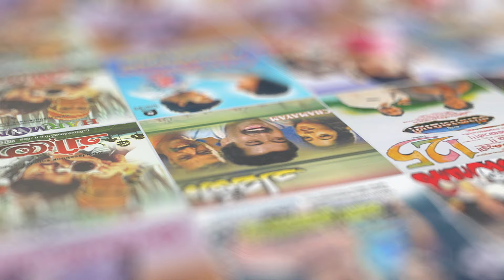Thei Oru Thenavayal Video Song | Lal | Kavya Madhavan | Dileep | MG Sreekumar | Sujatha Mohan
Movie : Chandranudikkunna Dikkil (1999)
Movie Director : Lal Jose
Lyrics : S Ramesan Nair
Singers : MG Sreekumar, Sujatha Mohan

|| ANTIPIRACY WARNING ||